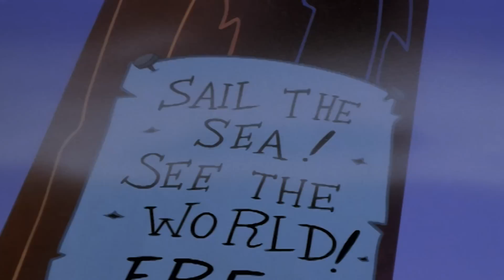Woody Woodpecker | Pirate Ship + More Full Episodes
Woody stows away on a pirate ship for the free food.

00:00 - Episode 1
06:46 - Episode 2
13:33 - Episode 3
20:25 - Episode 4
27:09 - Episode 5
33:58 - Episode 6
40:49 - Episode 7
47:34 - Episode 8
54:19 - Episode 9